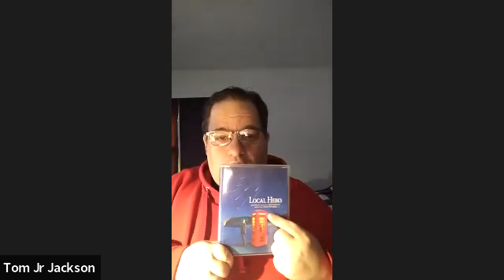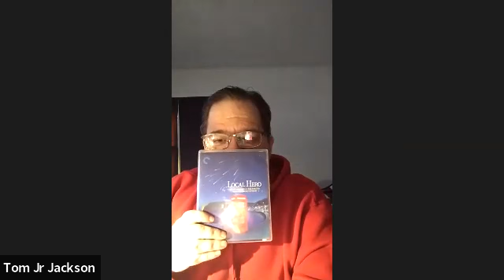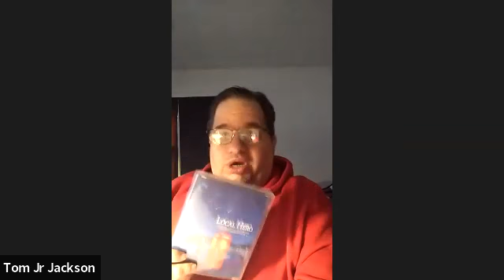After The Movie Review Episode 22 : Local Hero {1983}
Review of Local Hero {1983}

This episode is dedicated to Frank Santopadre , The Late Gilbert Gottfried & everyone over at Gilbert Gottfried's Amazing , Colossal Podcast .

If you enjoy the content on Positive Fandom and would like to see more great content then please consider supporting Positive Fandom with a tip

Become a part of the Post-Geek Singularity by joining their YouTube community (you'll also get access to exclusive perks)